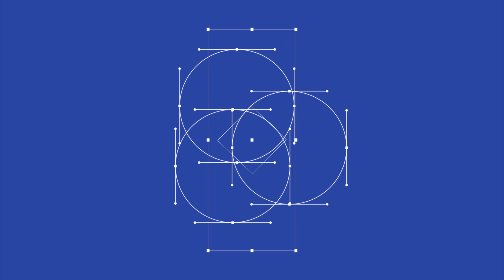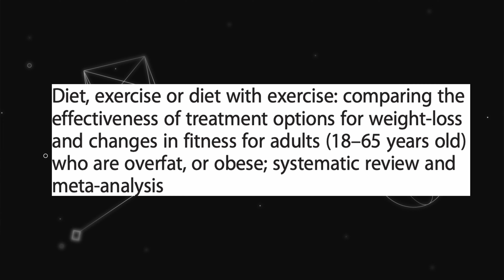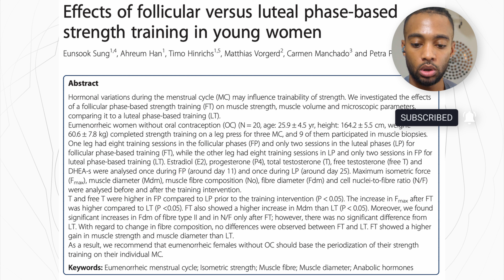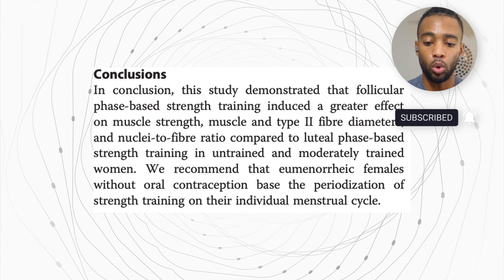3 Women's Workout Mistakes: Avoid These for Effective Fitness | Women Fitness Tips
Timestamps:
00:00 - Introduction by Coach Ty
01:00 - Mistake #1: Avoiding Weightlifting
04:30 - Addressing Concerns About Getting Bulky
07:45 - Mistake #2: Training Like Men
11:20 - Understanding Hormonal Differences
14:10 - Tailoring Your Training to Your Menstrual Cycle
17:55 - Mistake #3: Not Adjusting Your Training
20:30 - Research on Strength Training Based on Menstrual Cycle
23:15 - Conclusion and Key Takeaways

Hey there, fitness enthusiasts! Coach Ty is back with another video, and this one is all about the ladies. In this video, we dive into three common mistakes women make inside the gym and how to avoid them. We'll emphasize the importance of incorporating weightlifting into your routine, how to train effectively without worrying about getting too bulky, and even how to adjust your training based on your menstrual cycle for optimal results. If you're looking for women fitness tips and want to level up your workout game, this video is a must-watch. Let's get started! 💪🏋️‍♀️